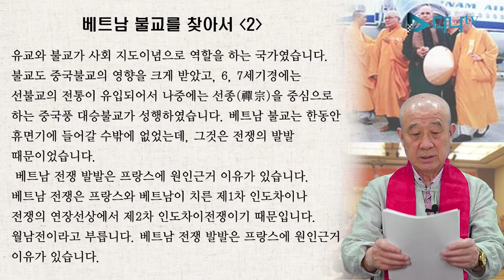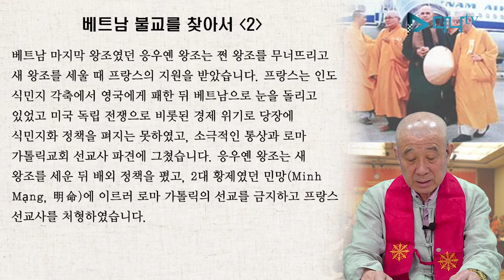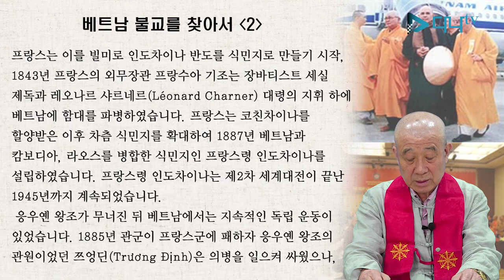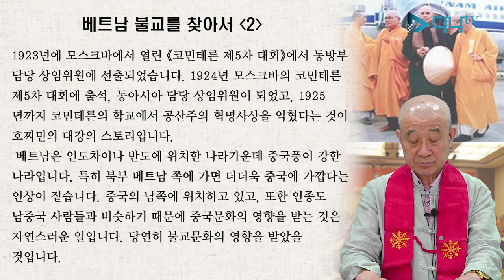보검스님의 세계 불교 이야기 - 베트남 2편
보검스님의 세계 불교 이야기 - 베트남 2편 많은 시청 바랍니다.